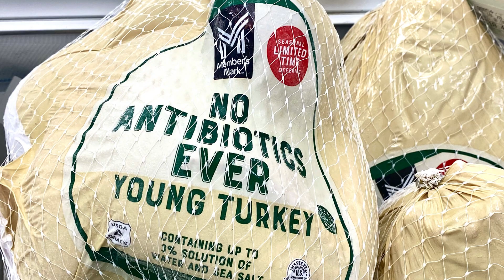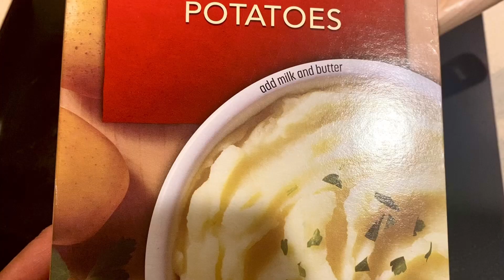Thanksgiving Dinner: How to Celebrate for CHEAP!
Did you know that the average American family spends over $300 on Thanksgiving dinner? Let's find out how you can celebrate without breaking the bank!
Today, we're diving into budget-friendly tricks to help you enjoy Thanksgiving 2024 without overspending.
This video will show you how to  have a fantastic and frugal homemade Thanksgiving feast.  You can save money without sacrificing the festive spirit. Get ready to gobble up some amazing ideas and make this Thanksgiving one to remember!